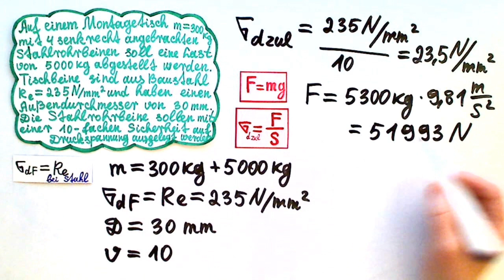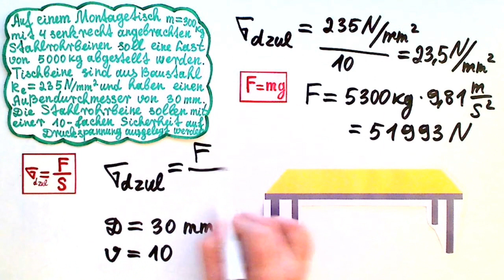Druckspannung auf ein Montagetisch aus Stahlrohrbeinen